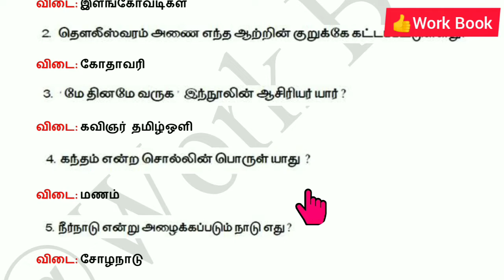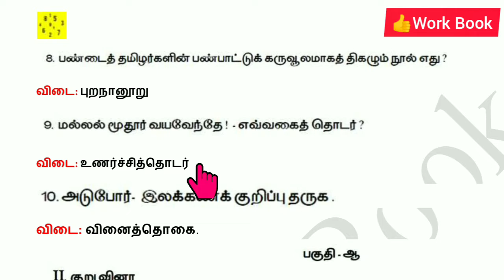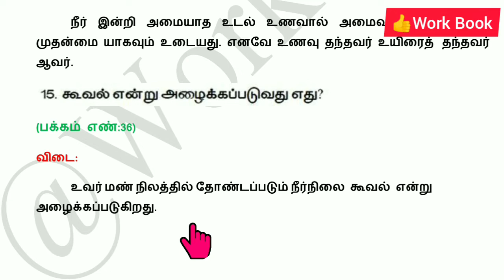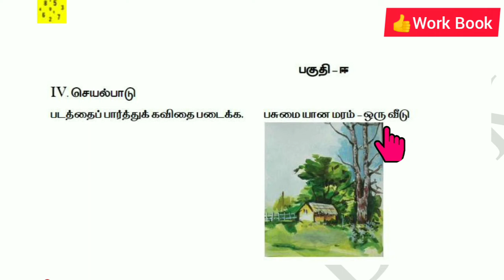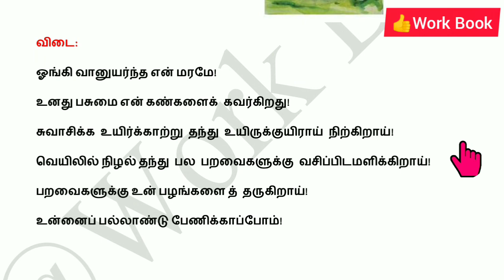9th tamil Assignment 2